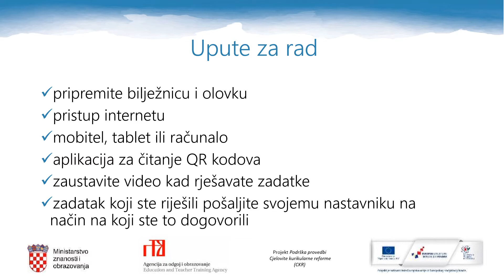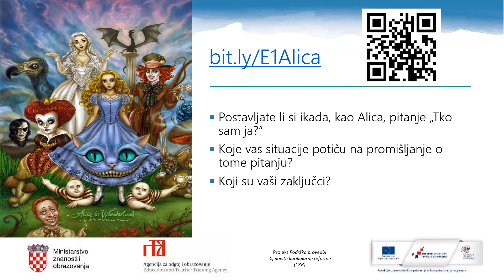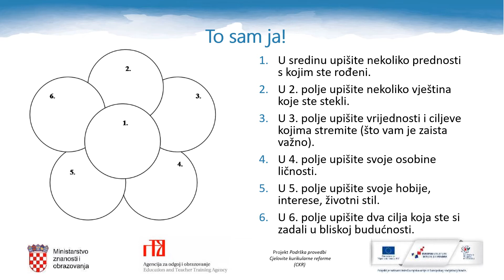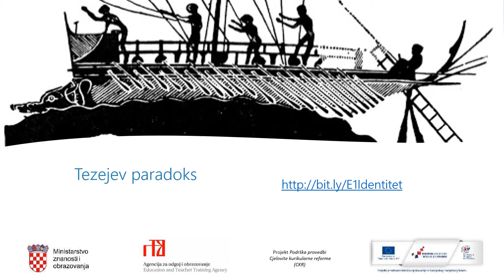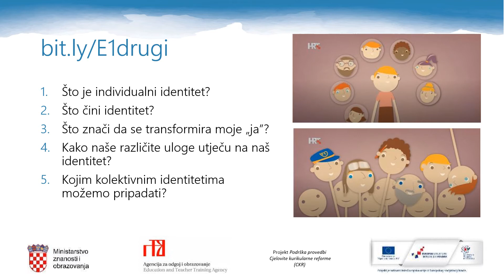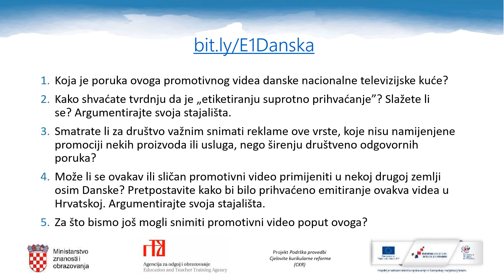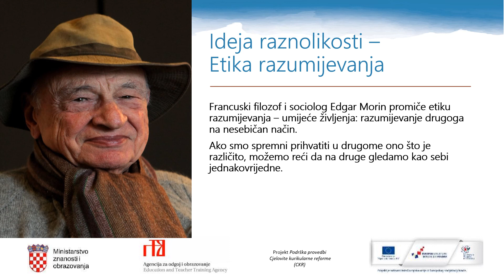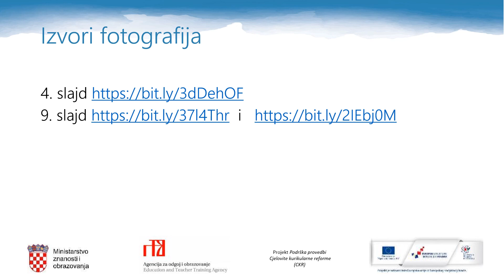Etika 1.r. SŠ - Osobni i kolektivni identitet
Autor: Željka Winkler / Žaklina Bender